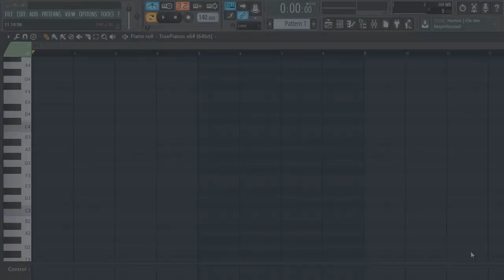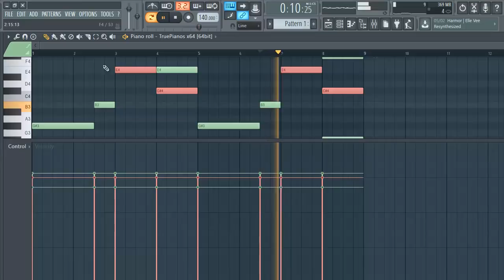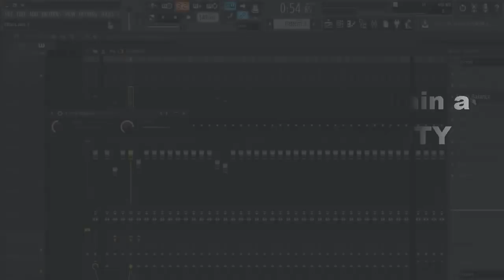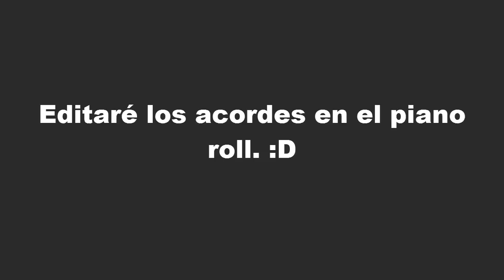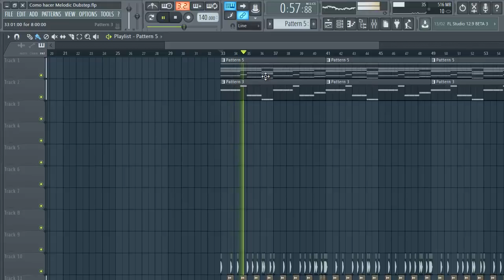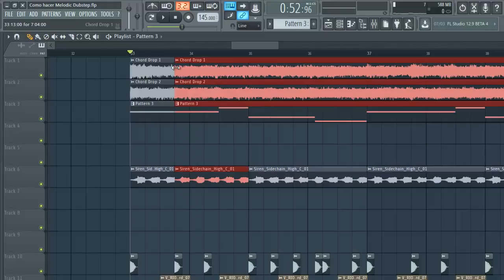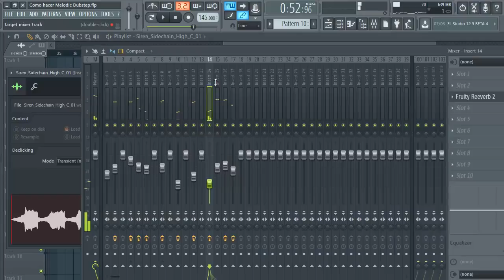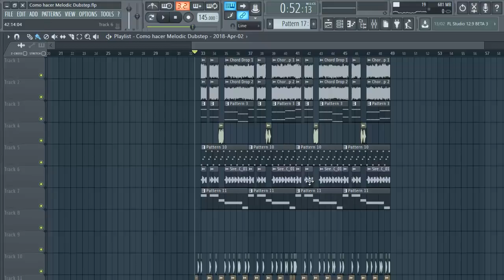Como Hacer Melodic Dubstep | FLP + Presets Sylenth1 | Especial 5K Subs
5K!!! ♥♥♥

Muchas gracias por su apoyo, realmente estoy muy agradecido con ustedes.❤

Lo que tanto me pedían, como hacer Melodic Dubstep!!❤
Espero les sirva de algo este vídeo.